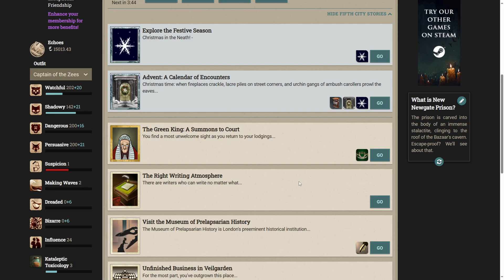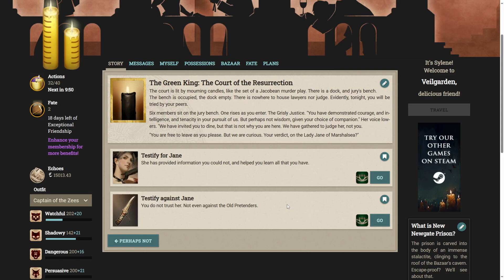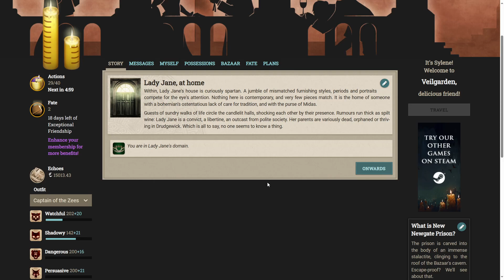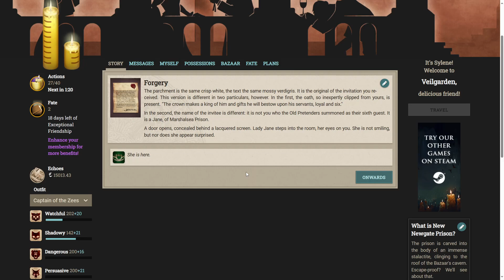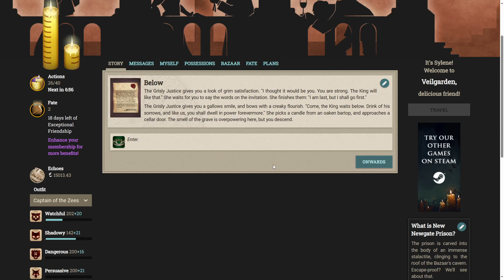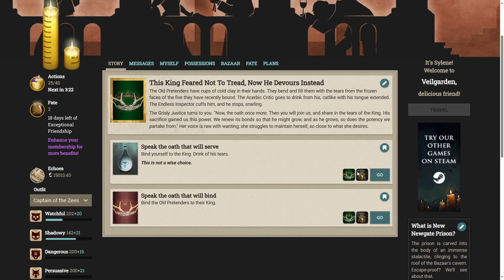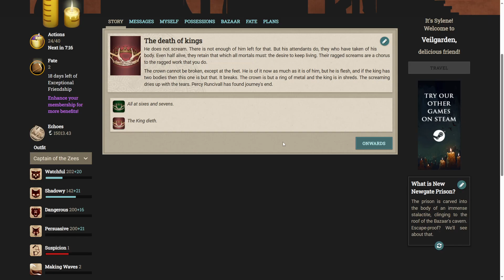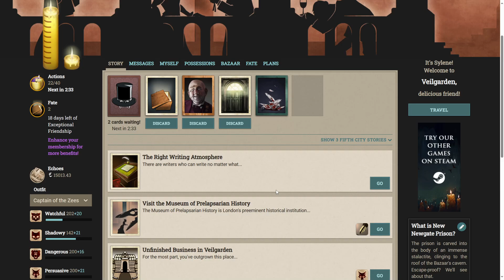Fallen London: The Green King - Finale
"An invite in emerald; a woman in scarlet; an exclusive dining club that meets but once every seven years. What do these things have in common, and what on earth do they want with you? Infiltrate London’s upper crust and learn the moves of a game long in the playing. Ensure your piece becomes a king rather than a pawn. Beware the pull of a castle across the zee."

Support Failbetter and become an exceptional friend to experience these for yourself!